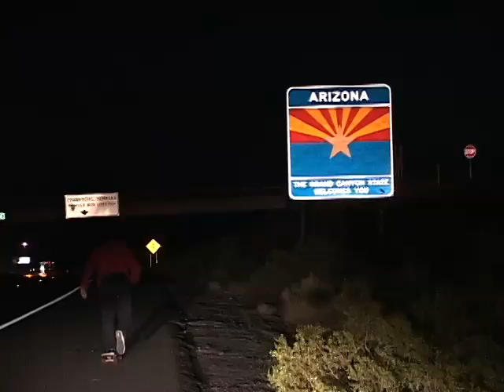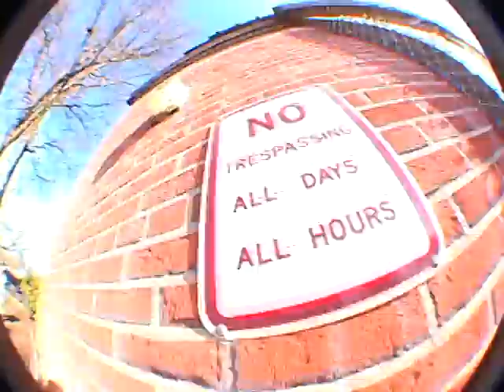Mall Grab Boris Zbacham (7 of 8)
Mall Grab Boris part